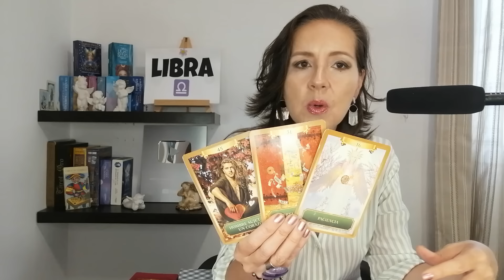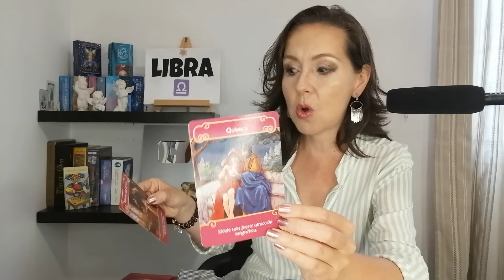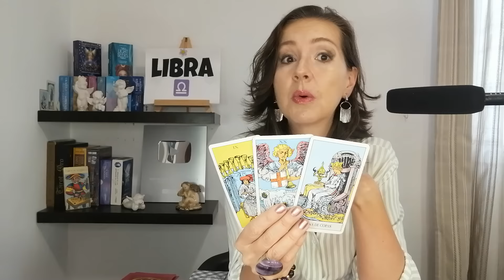LIBRA WOW👩❤️👨UN NUEVO AMOR!❤️QUE ME DEJO SIN PALABRAS! TE FLECHARA EL CORAZON❤️UNION POR DESTINO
+LIBRA TAROT
 *LIBRA HOROSCOPO
*LIBRA HOROSCOPO  SEMANAL
00:00 LIBRA TAROT